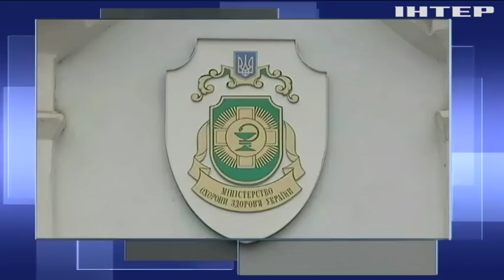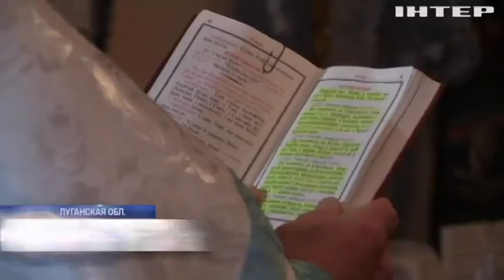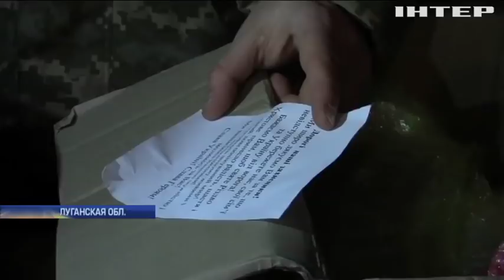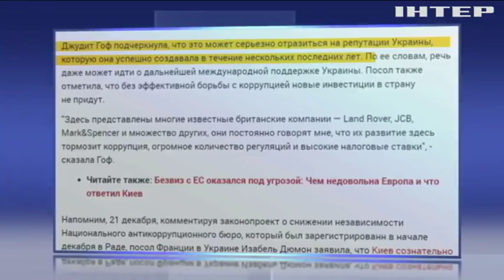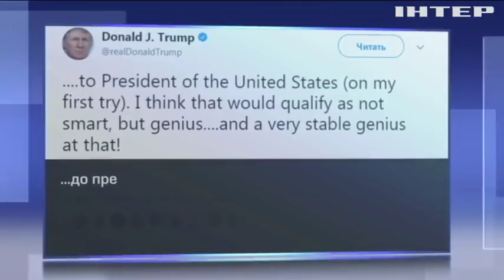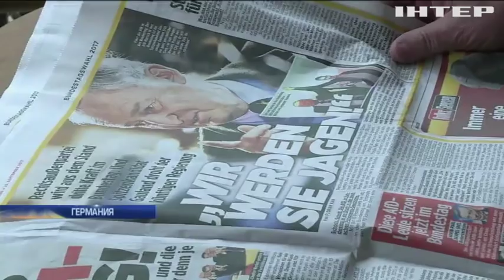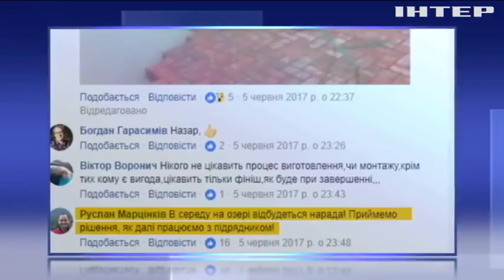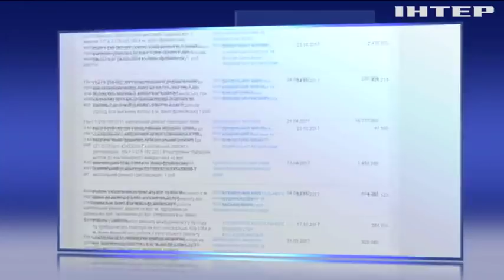Подробности, выпуск за 6 января 2018 года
Смотрите в этом выпуске:
Гепатит есть - эпидемии нет? Что говорят в Минздраве о вспышках "желтухи" в Украине?;
Боевой Сочельник. Как украинские армейцы на передовой Рождество встречают?;
Все на одного. Из-за чего США пришлось выслушать шквал критики в свой адрес на заседании Совбеза ООН, которое они же и созвали?;
Чья халтура? Почему в Ивано-Франковске рассыпается на глазах плитка за 17 миллионов гривен?